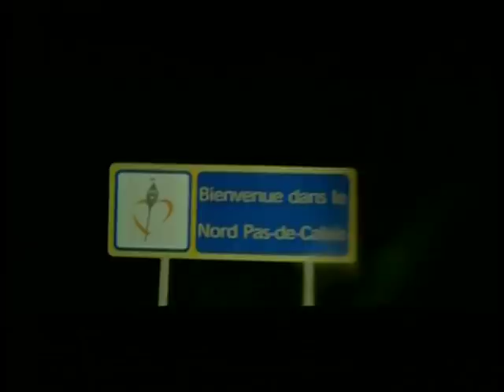giu al nord trailer ita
Philippe è direttore di un ufficio postale in Provenza. Obbligato al trasferimento tenta di farsi mandare in Costa Azzurra e, per ottenere l'assegnazione, inscena un trucco che viene scoperto. A questo punto potrebbe temere il licenziamento. Invece gli accade... di peggio. Viene destinato all'ufficio postale di Bergues nel Nord-Pas de Calais. Non c'è nessuno che non lo compatisca, perfino un agente della polizia stradale lo commisera quando viene a conoscenza della sua meta. La moglie, caduta praticamente in depressione alla notizia, non lo segue. Giunto a destinazione tutto sembra così come era stato narrato. I locali parlano un dialetto pressoché incomprensibile, il cibo non è allettante e l'appartamento dove dovrebbe andare a vivere è privo di mobilio. Ma ben presto le cose cambiano. Philippe, grazie all'umanità del postino Antoine e dei colleghi dell'ufficio scoprirà che si può vivere (e vivere bene) anche al Nord ma come farlo capire a sua moglie?